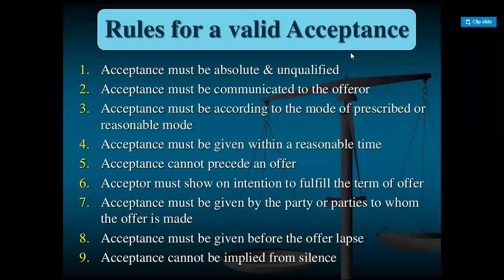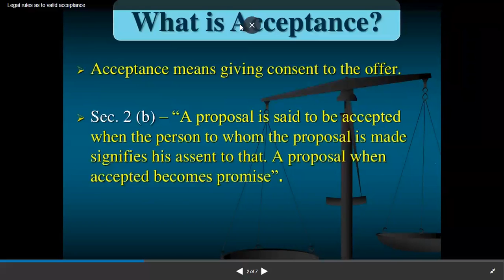Valid Acceptance and Its Essentials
Business Law